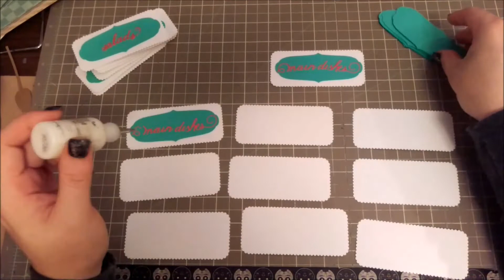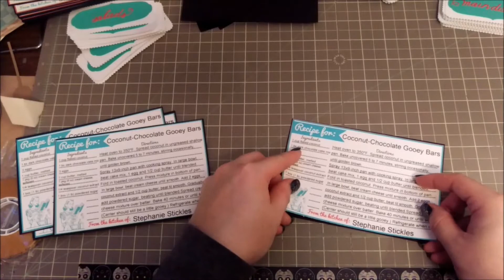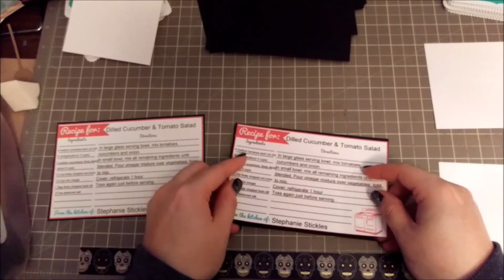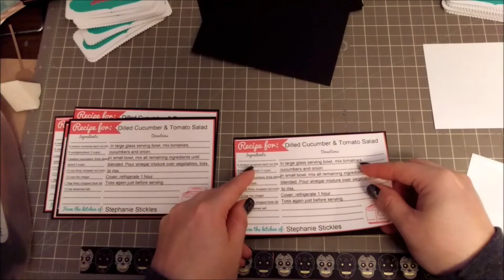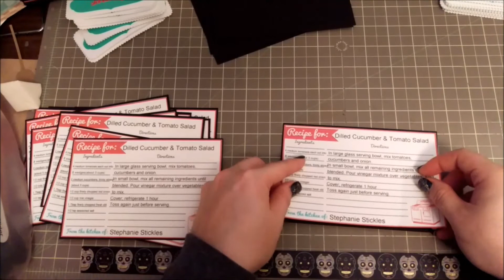LNC - Home Sweet Home Recipe Pages #9 Cards, cards & more cards Part 2 of 2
WARNING only watch if you are really really bored . Even if you are really bored this might prove to be too boring for you . It might be a nice calming video for you to fall asleep to. Please be warned this is unedited and just me crafting. Not a tutorial, meant to impart any wisdom , see a finished project or anything really useful. Hope you all are having a wonderful day.
Hugs,
Steph